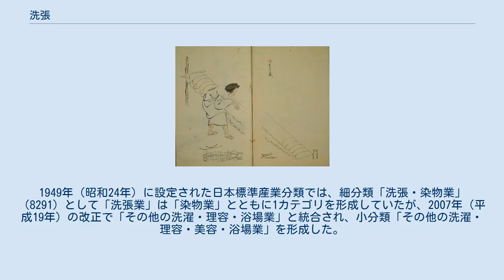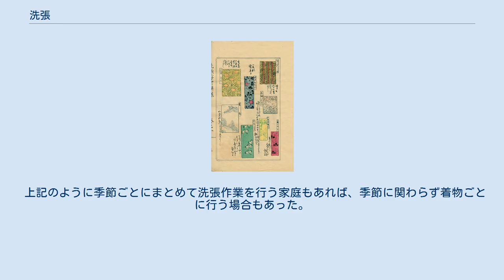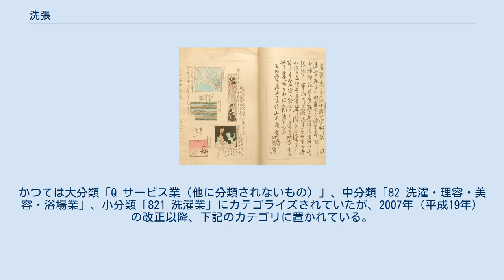洗張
洗い張りで伸子を張る様子（1914年） 洗張、または洗い張り（あらいはり）は、和服（呉服）専門の洗濯方法の一つである。
着物など、縫い合わされて衣服の形状をなしているものから糸を抜き、一枚布の形状に解き離しての洗浄を行う。
この手法から、解洗・解洗い（ときあらい）ともいい、対義語は丸洗（まるあらい）。
 一般的には、単ものは丸洗いを行うが、袷のものには洗い張りを行う。
これは、袷の場合、着物の形のまま丸洗いをすると、水通しによる伸縮によって表地と裏地との釣り合いがとれなくなってしまうためである。
 「解洗」を行った後、「張」（はり）の作業で仕上げ・乾燥を行うが、この作業およびこの手法で乾燥させる布地を張物、または張り物（はりもの）という。
板張りに使用する板を張板（はりいた）、張物板（はりものいた）といい、この作業を生業とする者を張物屋（はりものや）、張屋（はりや）、張物師（はりものし）、あるいは張殿（はりどの）という。
 「洗張」を行う手工業者・職人を洗張屋（あらいはりや）と呼ぶ。
現在では染物屋、とくに関西では悉皆屋（しっかいや=注文主と加工業者の仲介を生業とする者）に発注する。
 「張物」を専門に行う職人である張殿（1494年の『三十二番職人歌合』の1838年の模写）。
無数の籡（しんし）で布をぴんと張る作業である。
 江戸中期の洗い張りの様子。
鈴木春信画（1767年） 岩瀬京伝（山東京伝）『洗張浮世模様』（1786年）より。
 「洗張」がいつごろ始められたかはわからないが、10世紀末の970年ころに成立したとされる『宇津保物語』には、「張物」を行う人物がすでに登場している。
 「洗張」は、室町時代（14世紀 - 16世紀）にはすでに存在し、染物屋が兼業で手がけていたとされる。
「解洗」のうち、「張物」の工程を専門に行う職人「張殿」（はりどの）が、15世紀末の1494年（明応3年）に編纂された『三十二番職人歌合』に紹介されており、遅くともこの時期には「張物」の専門職が存在していたといえる。
同歌合には「いやしき身なる者」として、「へうほうゑ師」（表補絵師）とともに対になっており、小袖を着た女性が無数の籡（しんし）で布を張っている姿が描かれている。
この歌合に載せられた歌は、 というもので、「張殿」の仕事が春になると花見を目前に繁忙期になること、野外で行う作業であるため雨天は休まざるをえず、室内で「張物」ができるような豪邸をつくりたいものだという歌に「張殿」の職能の特徴を描いている。
 近世の17世紀末、1690年（元禄3年）に刊行された風俗事典『人倫訓蒙図彙』には、 と紹介されている。
洗沢物とは洗濯物の意で、生絹の膠質を除去する「練物」の作業をする家では、「張物」を行うのだということである。
江戸時代（17世紀 - 19世紀）には、「洗張」を専業で行う「洗張屋」が登場した。
この時代になると、大坂（現在の大阪府大阪市）に「悉皆屋」が登場し、大坂で衣服の染め・洗張の注文を受け、京都の専門店に出す、という仲介業で、のちには染め・洗張を行う業者・職人を指すようになり、現在に至る。
1786年（天明3年）、岩瀬京伝（のちの山東京伝）が上梓した『洗張浮世模様』は、「洗張」の姿の華やかさになぞらえて、当時流行した模様を紹介したイラスト集である。
 近代以降は家庭でも「洗張」を行うようになったが、第二次世界大戦（1940年代）以降は染物屋・悉皆屋に外注するケースが増えている。
1949年（昭和24年）に設定された日本標準産業分類では、細分類「洗張・染物業」（8291）として「洗張業」は「染物業」とともに1カテゴリを形成していたが、2007年（平成19年）の改正で「その他の洗濯・理容・浴場業」と統合され、小分類「その他の洗濯・理容・美容・浴場業」を形成した。
 現在の日本での費用相場は、「洗張」が12,000円、ガード加工に12,000円、さらに仕立てる必要があるので、仕立て代が38,000円といったところだという。
 1950年代に洋裁専門誌で通信販売されていた折畳式家庭用洗張器 「洗張」の工程は、文字通り「洗」段階（洗浄）と「張」段階（仕上げ・乾燥）に大別される。
 「洗」段階では、まず衣服の形状から反物の形状へと解きほぐし、糸くずやごみを除去してから、水洗（洗浄）を行う。
 次の「張」段階、「張物」が仕上げであり、反物の素材によって方法が分かれる。
「湯のし」を除き、いずれも糊を使用して、...